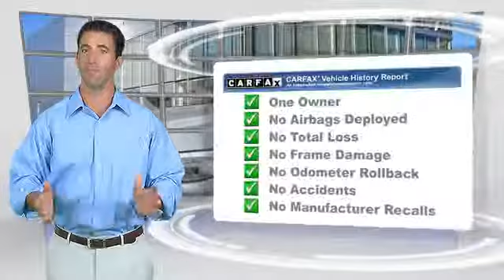New Orleans Audi, Metairie LA 70002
3400 North Causeway Blvd Metairie LA 70002

[DFIN:3:2970900:I:1865:503764A4:1aa47fdc9c9f85fe8de1b34abe72a2d5]